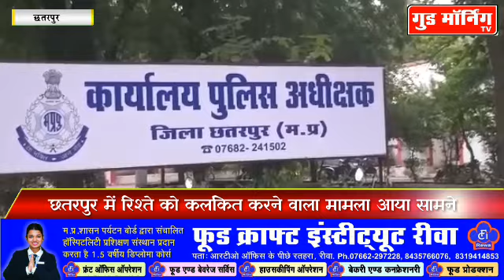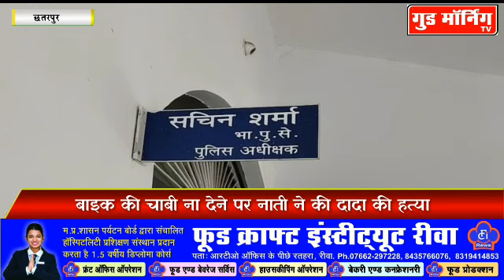दादा ने नहीं दी बाइक की चाभी तो नाती ने कर दी हत्या, हड़कंप || Good Morning TV